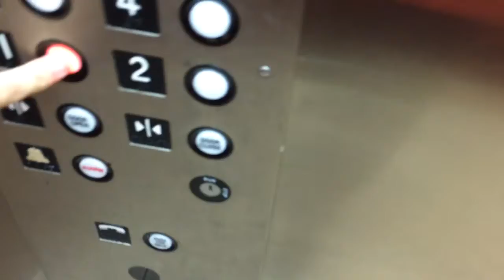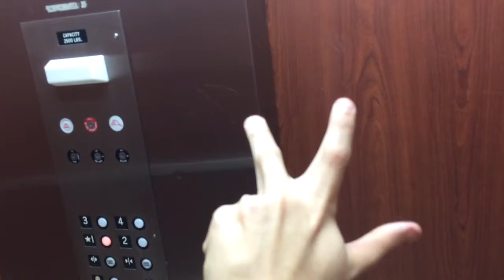Elevator 1919 Veterans BLVD